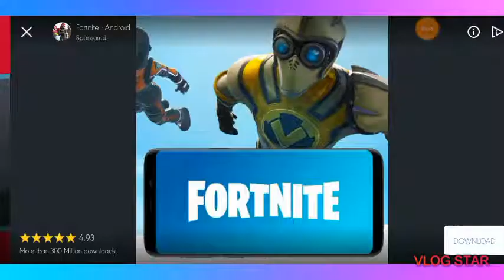Snipers vs Thieves ft_Ettiene